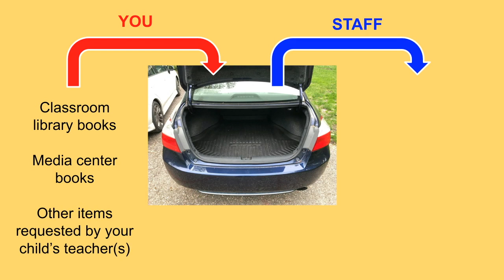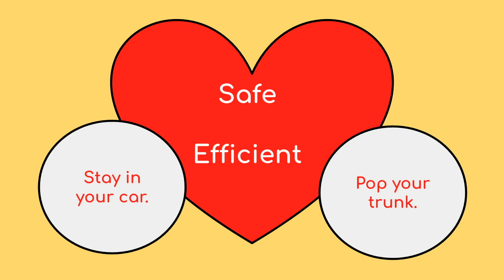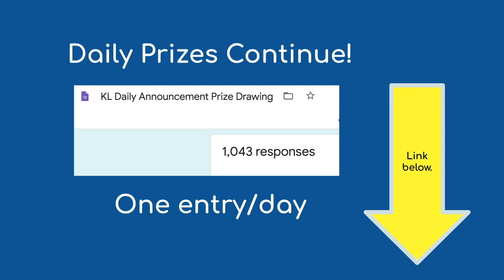5-28-20 Kimberly Lane Elementary Daily Announcements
Kimberly Lane Elementary Daily Announcements for May 28, 2020